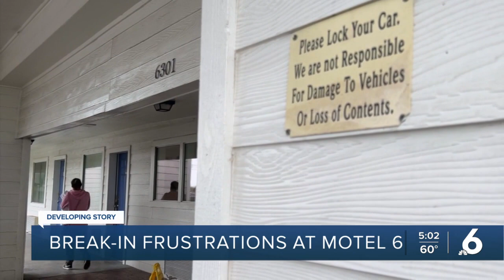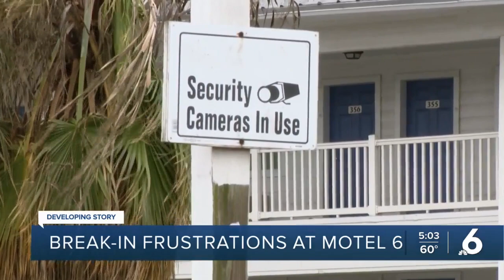Motel 6 car burglaries